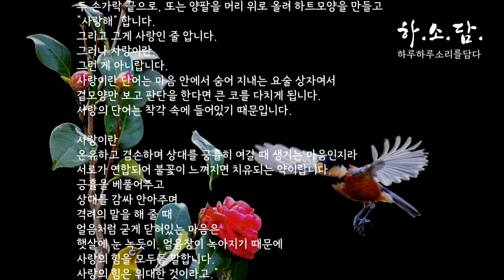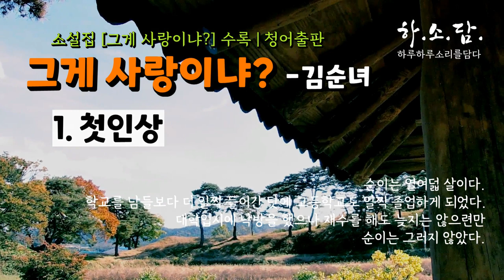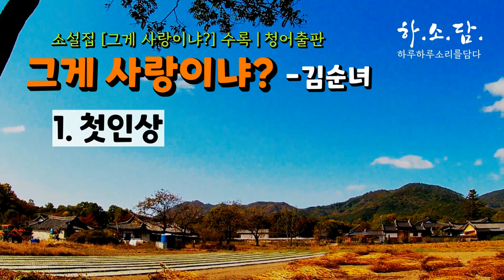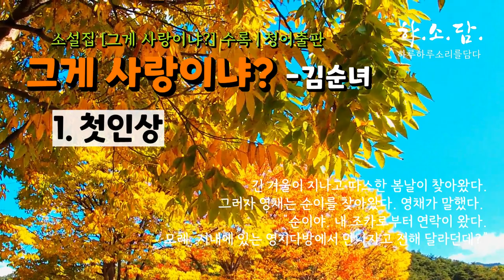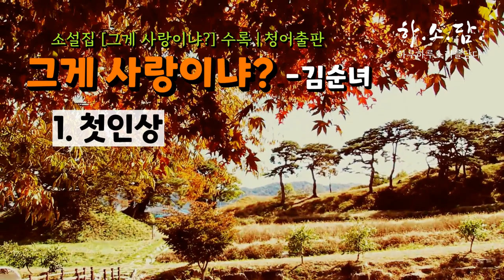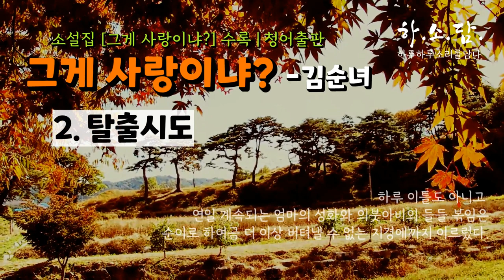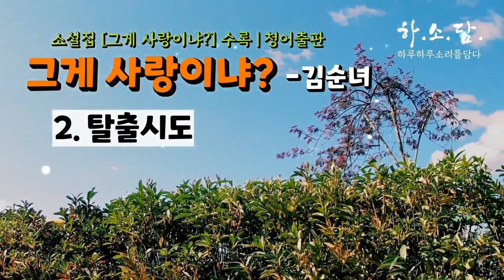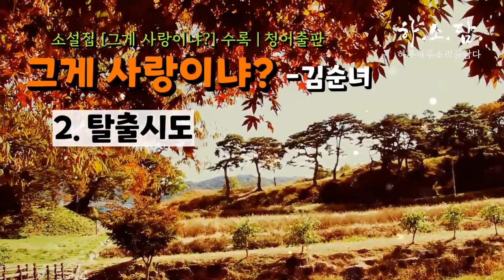[그게 사랑이냐? 3-1] 의붓아비는 순이를 희망줄로 삼았다. 소설읽어주는여자 하소담 | korean novel 오디오드라마 |김순녀 중편소설읽어드립니다.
안녕하세요.

▪낭독소설:《그게 사랑이냐?》
▪김순녀 지음 | 그게 사랑이냐? 소설집 | 청어출판

00:00 인트로 & 소설소개
02:15 소설낭독 바로가기-첫인상-
47:15 탈출시도
01:05:46 ending

✍책소개
"사람들은
사랑을 표현할 때
두 손가락 끝으로, 또는 양팔을 머리 위로 올려 하트모양을 만들고
“사랑해” 합니다.
그리고 그게 사랑인 줄 압니다.
그러나 사랑이란,
그런 게 아니랍니다.
사랑이란 단어는 마음 안에서 숨어 지내는 요술 상자여서
겉모양만 보고 판단을 한다면 큰 코를 다치게 됩니다.
사랑의 단어는 착각 속에 들어있기 때문입니다.

사랑이란
온유하고 겸손하며 상대를 긍휼히 여길 때 생기는 마음인지라
서로가 연합되어 불꽃이 느껴지면 치유되는 약이랍니다.
긍휼을 베풀어주고
상대를 감싸 안아주며
격려의 말을 해 줄 때
얼음처럼 굳게 닫혀있는 마음은
햇살에 눈 녹듯이, 얼음장이 녹아지기 때문에
사랑의 힘을 모두들 말합니다.
사랑의 힘은 위대한 것이라고."

✍김순녀 작가
1989년 한국예술총연합회 예술평론상 소설부문 당선
1990년 장편소설 『거꾸로 도는 물레방아』
1993년 장편소설 『먹이사슬』, 소설집 『아담의 잉태』
2002년 석사학위논문 『구인환 초기 단편소설 연구』
2006년 장편소설 『너에게로 가는 길』
2009년 이론서 『문학치유원론』
2010년 장편소설 『예레미야』
2011년 시 형식의 역사 집 『이집트 이야기』 출판
2012년 문학박사학위논문 『욥기에 나타난 심리적 갈등과 문학적 표현방식』, 이론서 『문학치유방법론』 『문학의 생성과 발달사』
2013년 장편소설 『에스겔』
2014년 장편소설 『맏며느리』(1∼5권) 전자책 출간
2016년 『거꾸로 도는 물레방아』 『먹이사슬』 『아담의 잉태』 『너에게로 가는 길』 『문학치유원론』 『문학치유방법론』 『이집트 이야기』 『문학의 생성과 발달사』 『예레미야』 『에스겔』 『천국 가는 계단』 『앵무새 길들이기』 전자책 출간, 한국문학방송(DBS)에서 제1회 한국전자 저술상 수상
2021년 이론서 『상담과 문학치료』